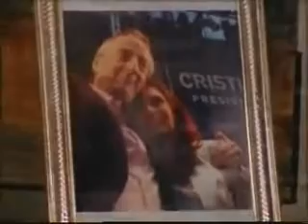29 Septiembre 2013 Cristina entrevista X Jorge Rial 1ª parte video 1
Cristina reveló en la entrevista intimidades sobre las acechanzas
destituyentes que afrontaba aun en vida de Néstor
1ª parte video 1
29 Septiembre 2013
Editó : Jeremias